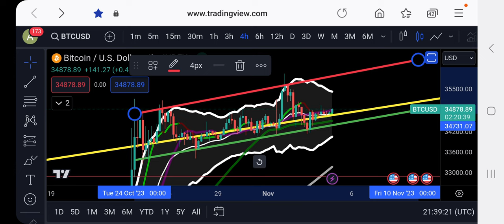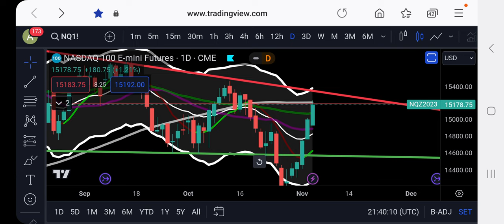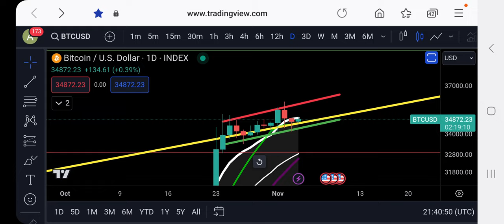Bitcoin should be Pumping Right Now!! This is why!!